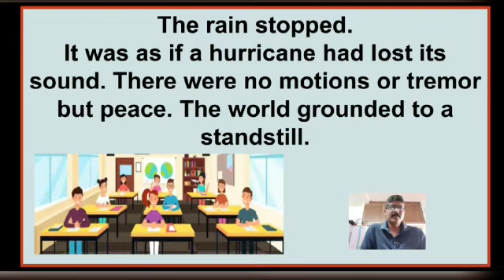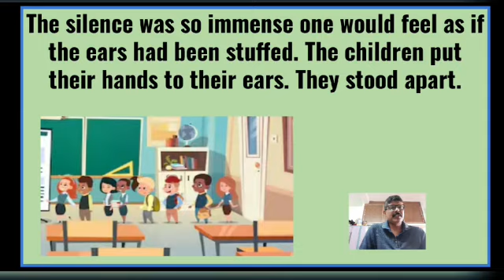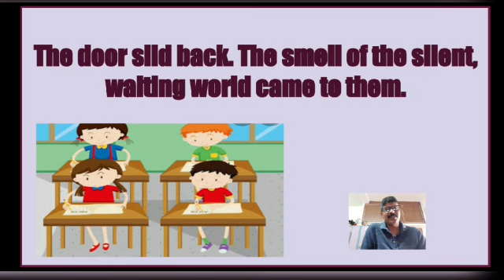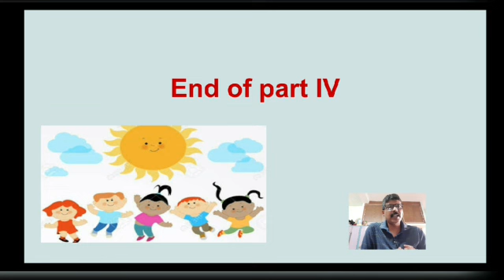All Summer In A Day, Class IX, Part-4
Kaushik Ray